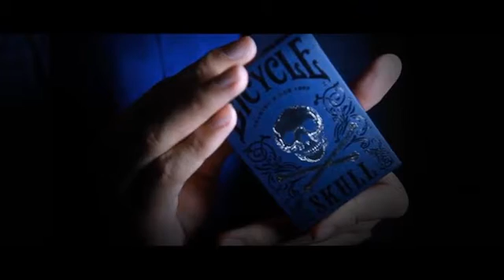SKULL DECK DAYTONA MAGIC